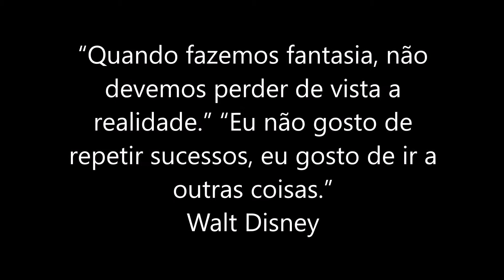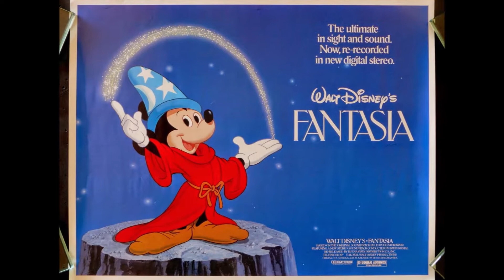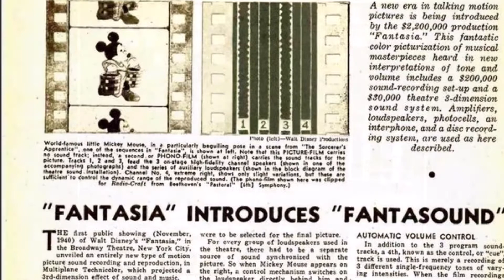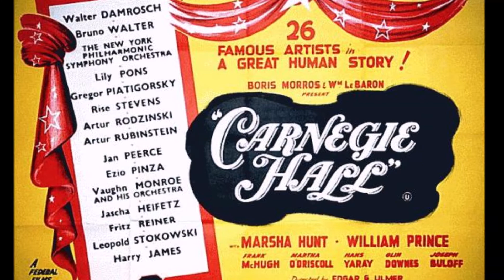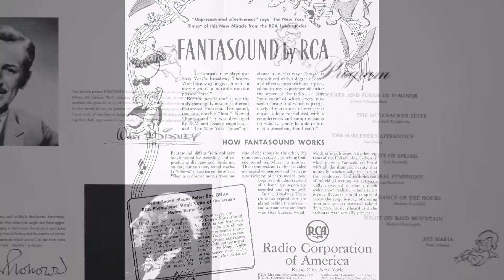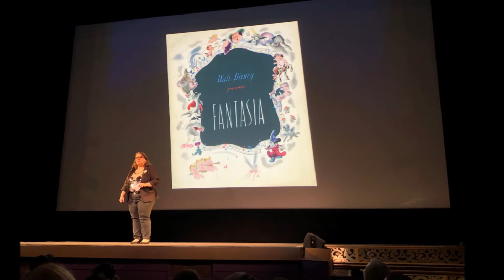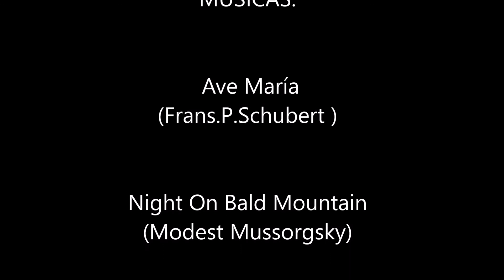Fantasia de Walt Disney - Análise do filme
Fantasia é um filme norte-americano do gênero animação produzido pela Walt Disney Productions em 1940. É o terceiro filme de animação dos estúdios Disney e consiste de oito segmentos animados acompanhados cada um de músicas clássicas conduzidas por Leopold Stokowski, sete deles foram apresentados pela Orquestra de Filadélfia. O compositor musical e crítico americano Deems Taylor introduz cada segmento. A trilha sonora de Fantasia foi gravada utilizando múltiplos canais de áudio e reproduzidos no sistema Fantasound, uma maneira pioneira de reprodução de som que fez do longa o primeiro filme comercial lançado com som estéreo.
Todas as canções foram interpretadas por Leopold Stokowski & The Philadelphia Orchestra.